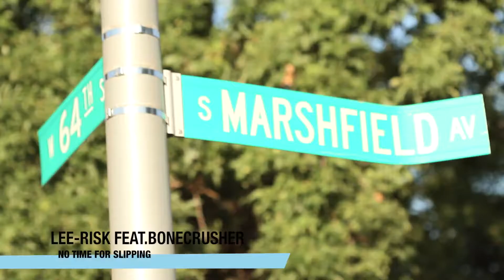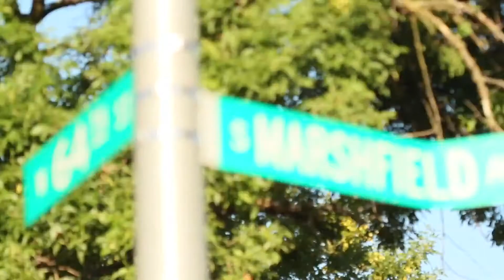Lee Risk featuring Bone Crusher - No Time For Slipping Gotta Get It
Official Music Video By Lee Risk featuring Bone Crusher Performing No Time For Slipping Gotta Get It (2012)